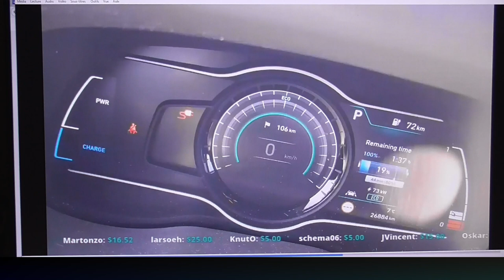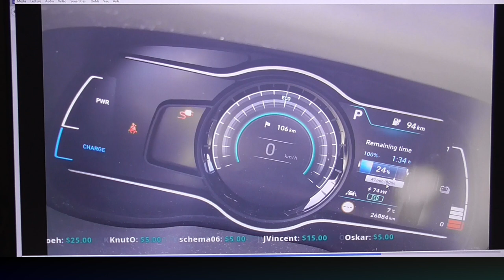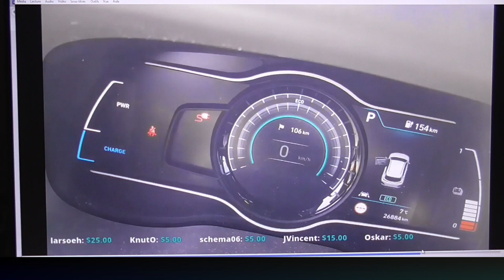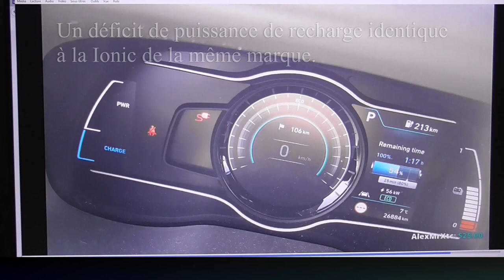[237] Extrait des 1000 Km parcourus par Bruce.. en Hyundai Kona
Toujours surprenant les chiffres d'un utilisateur confirmé, cette fois-ci la recharge sur borne Ionity en Norvège.

Vidéo extraite de celle-ci;

Merci Bruce !